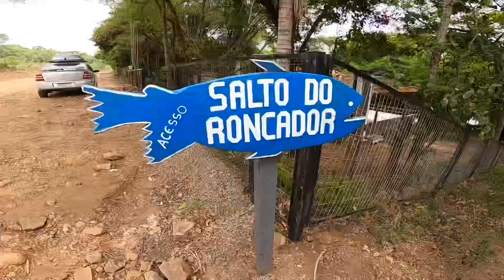TUDO sobre o BALNEÁRIO DO RONCADOR em PORTO VERA CRUZ-o mais lindo por do sol do Rio uruguai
Em fim chegamos ao Balneário do Roncador que fica em Porto Vera Cruz divisa Brasil e Argentina

Divide entre os países o Rio uruguai com sua longa extensão.
Saímos de casa quase ao meio dia a destino que conhecer estas lindas quedas de água que forma no salto Roncador com nossa casinha móvel nossa kombi Home - kombi Sophia .

Assim chegar a pacata cidade de Porto Vera Cruz na rótula dobrar à esquerda e ir por até 5 km de estrada de terra .
E assim dá para avistar todo o Rio uruguai no lado direito e ao lado esquerdo o paredão de pedra de Porto Vera Cruz.
Poucos km a frente chegamos a entrada do balneário Roncador.

Seu valor para dormir barraca ou motorhome custa 20$ por pessoa.

Tem água e luz e chuveiro quente tudo bem organizado.
Instalamos tudo para podermos ir conhecer o Rio uruguai e para Anna Sophia ir brincar na pracinha.

A noite ficamos pouco a baixo da árvore e poste de luz
UMA DICA ( não fiquem em baixo dos postes de luz) tem muito mosquito da mata um bem pequeno que toma conta de tudo entra dentro do carro se pegar no olho arde muito .

No dia seguinte fomos convidados por uns amigos para almoçar com eles e um churrasco de tirar o chapéu.

Após tudo isto fui ao salto do Roncador conhecer e fiz imagens aéreas com nosso drone que lindo do alto gente .

Nas pedras tem um limo bem escorregadio tomem muito cuidado ⚠️

Nas quedas forma uma cachoeira tive que ir tômar um banho kkkkkk
E logo a sima tem um pórto que ésta féchado que faz a travessia pára outro ládo do Rio pára Argentina .